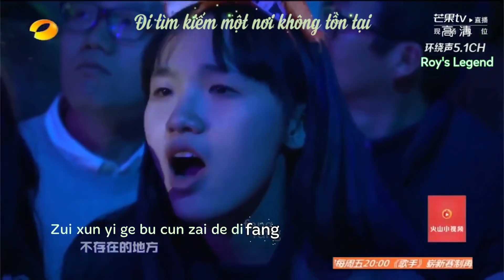[RsL][Vietsub+Kara][Live] Mười bảy - Vương Nguyên - Đêm tất niên đài Hồ Nam 2018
Vietsub được thực hiện bởi Vương Nguyên truyền kỳ ký